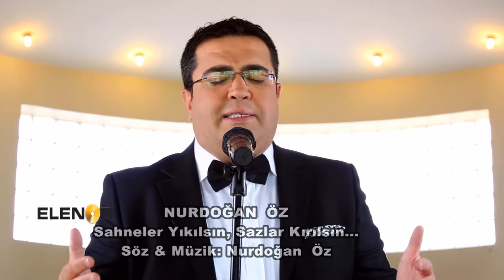Nurdoğan Öz - Sahneler Yıkılsın Sazlar Kırılsın ( Klip )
Music video by Nurdoğan Öz performing Sahneler Yıkılsın Sazlar Kırılsın. (C) 2014 Elenor Plak Müzik under exclusive licence to Sony Music Entertainment Turkey.